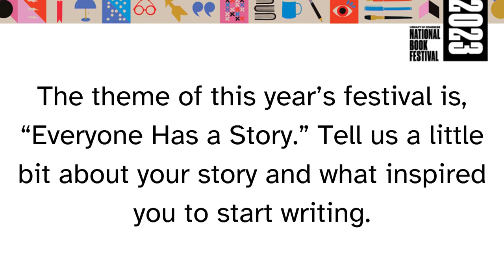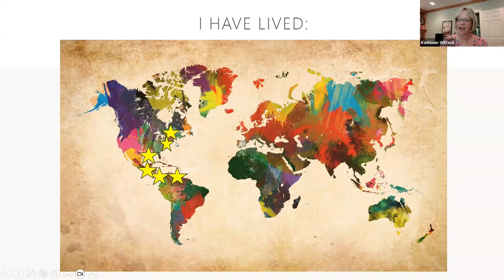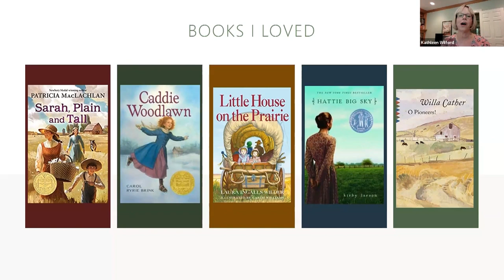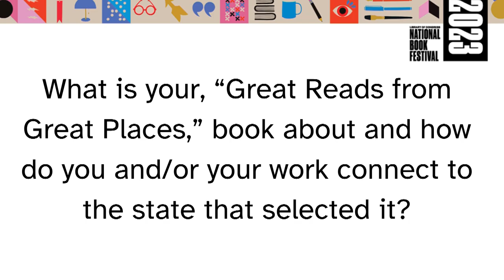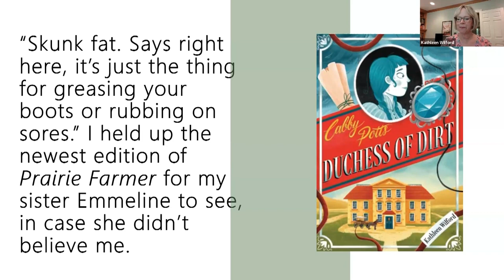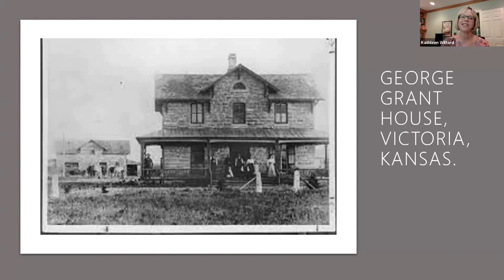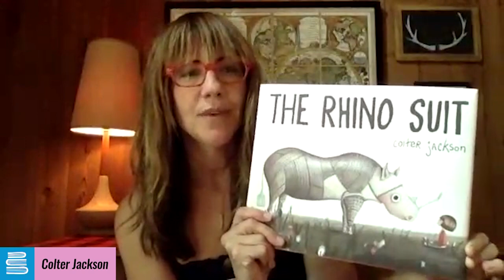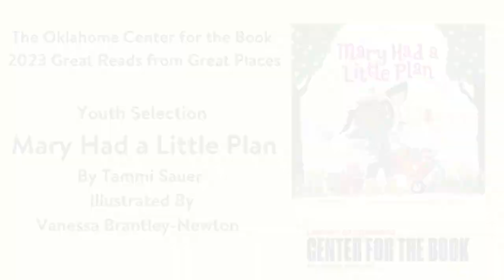Central 2 Children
Great Reads from Great Places is a project of the Library of Congress Center for the Book. These videos include the authors of these Great Reads selections discussing their work; the videos are organized by regions of the country.